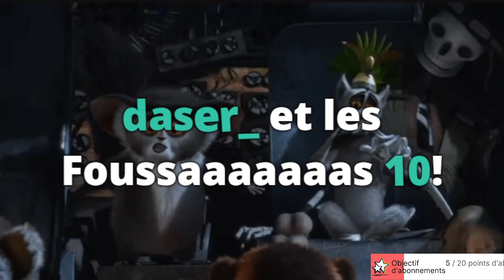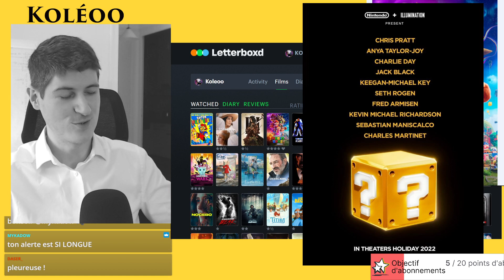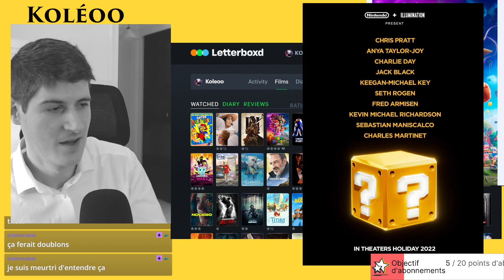Merci Nintendo : Super Mario Bros le Film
Merci Nintendo.
Stream Cinéma tous les Samedi à 17H sur ma chaine Twitch.

Me retrouver

Â bientôt.